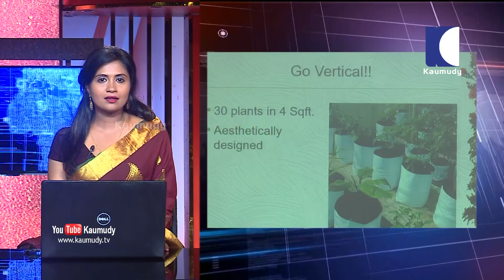നിലമ്പൂര്‍ ഗുഡ് ഷെപ്പേര്‍ഡ് സ്കൂളിലെ കുട്ടികള്‍ക്ക് ടിസി നല്‍കാന്‍ വിദ്യാഭ്യാസ വകുപ്പിന്റെ ഉത്തരവ്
1. മലപ്പുറം നിലമ്പൂരിലെ ഗുഡ് ഷെപ്പേര്‍ഡ് ഇംഗ്ലീഷ് മീഡിയം സ്‌കൂളുകളില്‍ നിന്ന് മറ്റ് സ്‌കൂളുകളിലേക്ക് മാറാന്‍ ആഗ്രഹിക്കുന്ന വിദ്യാര്‍ത്ഥികള്‍ക്ക് വിടുതല്‍ സര്‍ട്ടിഫിക്കറ്റ് നല്‍കാന്‍ വിദ്യാഭ്യാസ വകുപ്പിന്റെ ഉത്തരവ്. വിദ്യാഭ്യാസ വകുപ്പ് അഡീഷണല്‍ സെക്രട്ടറിയാണ് ഉത്തരവ് ഇറക്കിയത്. എസ്.എസ്.എല്‍.സി പാസായ 6 കുട്ടികള്‍ ടി.സിക്ക് അപേക്ഷിച്ചപ്പോള്‍ ഒരു ലക്ഷം രൂപ വീതം വേണമെന്നായിരുന്നു സ്‌കൂള്‍ മാനേജ്‌മെന്റിന്റെ ആവശ്യം. ഇതിനെതിരെ രക്ഷിതാക്കള്‍ വിദ്യാഭ്യാസ മന്ത്രിക്ക് പരാതി നല്‍കിയിരുന്നു. തുടര്‍ന്നാണ് ടി.സി അനുവദിക്കാന്‍ ഉത്തരവിട്ടത്.
2. ഇലക്രേ്ടാണിക് വോട്ടിംഗ് മെഷീനുകളുടെ സുരക്ഷ ഉറപ്പാക്കണമെന്ന് ആവശ്യപ്പെട്ട് പ്രതിപക്ഷ പാര്‍ട്ടികള്‍ തിരഞ്ഞെടുപ്പ് കമ്മിഷനുമായി കൂടിക്കാഴ്ച നടത്തി. മുഴുവന്‍  വിവി പാറ്റുകളും ആദ്യം എണ്ണണമെന്ന് തിരഞ്ഞെടുപ്പ് കമ്മിഷനോട് ആവശ്യപ്പെട്ട് നേതാക്കള്‍. സ്‌ട്രോംഗ് റൂമിന്റെ സുരക്ഷയിലുള്ള ആശങ്കയും അറിയിച്ചു. ചന്ദ്രബാബു നായിഡുവിന്റെ നേതൃത്വത്തില്‍ കമ്മിഷനുമായി കൂടിക്കാഴ്ച നടത്തിയത് പ്രതിപക്ഷത്തെ 22 നേതാക്കള്‍
3. ഇ.വി.എമ്മുകള്‍ സുരക്ഷിതമല്ലെന്ന് ഗുലാം നബി ആസാദ്. പ്രതിപക്ഷത്തിന്റെ ആവശ്യങ്ങള്‍ കമ്മിഷന്‍  തുടര്‍ച്ചയായി നിരാകരിച്ചിരുന്നു. സുരക്ഷ ഉറപ്പാക്കാന്‍ കഴിഞ്ഞ ഒരു മാസത്തിനിടെ  ഒന്നും ചെയ്തില്ലെന്നും പ്രതിപക്ഷം. 22 പ്രതിപക്ഷ നേതാക്കള്‍ യോഗം ചേര്‍ന്ന ശേഷമാണ് തിരഞ്ഞെടുപ്പ് കമ്മിഷനുമായി കൂടിക്കാഴച നടത്തിയത്
4. പ്രതിപക്ഷ പാര്‍ട്ടികളുടെ ആവശ്യത്തില്‍ തീരുമാനം നാളെ എന്ന് തിരഞ്ഞെടുപ്പ് കമ്മിഷന്‍. അതിനിടെ, വോട്ടിംഗ് മെഷീനുകള്‍ മാറ്റി സ്ഥാപിക്കുന്ന എന്ന ആരോപണങ്ങളില്‍ ആശങ്ക അറിയിച്ച് മുന്‍ രാഷ്ട്രപതി പ്രണബ് മുഖര്‍ജി. ജനവിധി അട്ടിമറിക്കാന്‍ ശ്രമിക്കുന്നു എന്ന ആരോപണത്തില്‍ ആശങ്കയുണ്ട്. വോട്ടിംഗ് മെഷീനുകളുടെ സുരക്ഷ തിരഞ്ഞെടുപ്പ് കമ്മിഷന്റെ ഉത്തരവാദിത്വമെന്നും പ്രണബ് മുഖര്‍ജി. കമ്മിഷന്റെ പ്രവര്‍ത്തനത്തെ പെര്‍ഫക്ട് എന്ന് പുകഴ്ത്തി ഒരു ദിവസം കഴിയുന്നതിന് മുന്‍പാണ് മുന്‍ രാഷ്ട്രപതി ആശങ്ക അറിയിച്ചത്
5. കര്‍ദ്ദിനാള്‍ മാര്‍ ജോര്‍ജ് ആലഞ്ചേരിക്ക് എതിരായ രേഖ വ്യാജമെന്ന് പൊലീസ് റിമാന്‍ഡ് റിപ്പോര്‍ട്ട്. കര്‍ദ്ദിനാളിനെ അപമാനിക്കാന്‍ രണ്ട് വൈദികരുമായി ചേര്‍ന്ന് ആദിത്യന്‍ ഗൂഢാലോചന നടത്തിയെന്ന് പൊലീസ് കോടതിയില്‍ അറിയിച്ചു. ഫാ. ആന്റണി കല്ലൂകാരനെ പൊലീസ് പ്രതിചേര്‍ത്തു. ഫാ. ആന്റണി കല്ലൂക്കാരന്റെ പള്ളിയില്‍ ഇടവക വിശ്വാസികളുടെ എതിര്‍പ്പ് മറികടന്ന് പൊലീസ് പരിശോധന തുടരുകയാണ്.
6. കേസ് അന്വേഷിക്കുന്ന ആലുവ ഡിവൈ.എസ്.പി കെ.എ വിദ്യാധരന്റെ നേതൃത്വത്തിലാണ് പള്ളിയില്‍ പരിശോധന നടത്തുന്നത്. വികാരിയുടേയും അതിഥികളുടേയും മുറികളുള്ള മതബോധന കേന്ദ്രം പരിശോധിച്ചിരുന്നു. ഇടവക വിശ്വാസികള്‍ പൊലീസിനെ തടയാന്‍ ശ്രമിച്ചെങ്കിലും നടന്നില്ല.
7. അതേസമയം കുറ്റസമ്മതം നടത്താന്‍ പൊലീസ് ക്രൂരമായി മര്‍ദിച്ചെന്ന നിലപാടാണ് ആദ്യത്യന്‍ കോടതിയില്‍ സ്വീകരിച്ചത്. കല്‍ വെള്ളയില്‍ പൊലീസ് മര്‍ദിച്ചെന്നും കാലിലെ നഖം പിഴുതെടുക്കാന്‍ ശ്രമിച്ചെന്നും ആദിത്യന്‍ പറഞ്ഞു. ഫാദര്‍ ടോണി കല്ലൂകാരന്റെ പേര് പറയാന്‍ അന്വേഷണ ഉദ്യോഗസ്ഥരില്‍ നിന്നും സമ്മര്‍ദ്ദം ഉണ്ടെന്നും ആദിത്യന്‍ കോടതിയില്‍ പറഞ്ഞു.
8. കാസര്‍കോട് പെരിയ ഇരട്ടകൊലപാതക കേസില്‍ പൊലീസിന് രൂക്ഷ വിമര്‍ശനവുമായി ഹൈക്കോടതി. കേസിലെ റിമാന്‍ഡ് റിപ്പോര്‍ട്ടില്‍ പ്രതികളുടെ പങ്ക് പരാമര്‍ശിക്കാത്തത് എന്തുകൊണ്ട് എന്ന് കോടതിയുടെ ചോദ്യം. രാഷ്ട്രീയ വൈരാഗ്യമുള്ള കൊലപാതകമെന്ന് എഫ്.ഐ.ആറില്‍ പറഞ്ഞ ശേഷം പിന്നെ എങ്ങനെ ആണ് കൊലപാതകം വ്യക്തി വൈരാഗ്യം മൂലമാണെന്ന നിലപാടിലേക്ക് അന്വേഷണ ഏജന്‍സി എത്തിയത് എന്നും കോടതി
9. ഹൈക്കോടതിയുടെ വിമര്‍ശനം, പ്രതികളുടെ ജാമ്യപേക്ഷ പരിഗണിക്കവേ. കൊലപാതകത്തില്‍ ദൃക്സാക്ഷികള്‍ ഇല്ലാതിരുന്ന സാഹചര്യത്തില്‍ കാറില്‍ നിന്ന് ഫിംഗര്‍ പ്രിന്റ് എടുക്കാത്തതിനെയും ഹൈക്കോടതി സര്‍ക്കാരിനെ വിമര്‍ശിച്ചു. പൊലീസ് സമര്‍പ്പിച്ച റിമാര്‍ഡ് റിപ്പോര്‍ട്ടില്‍ രണ്ടാം പ്രതിക്ക് എതിരായി തെളിവുകള്‍ ഒന്നും ഇല്ലെന്നും കൊലപാതകത്തിന് രാഷ്ട്രീയ പശ്ചാത്തലമില്ലെന്നും ഹര്‍ജിക്കാരന്‍ ജാമ്യാപേക്ഷയില്‍ ചൂണ്ടികാട്ടി. കേസ് ഡയറിയും ഹൈക്കോടതിയില്‍ ഹാജരാക്കി. പ്രതികളുടെ ജാമ്യാപേക്ഷ പരിഗണിക്കുന്നത് ഈമാസം28 ലേക്ക് മാറ്റി.
10. പരിശുദ്ധ റംസാന്‍ മാസത്തില്‍ നിര്‍ധനരായ രണ്ട് കുടുംബങ്ങള്‍ക്ക് വീടു നല്‍കുക എന്ന സ്വപ്നം സാക്ഷാത്കരിച്ച് വ്യവസായ പ്രമുഖന്‍ എം.എ യൂസഫലി. തിരുവനന്തപുരം വട്ടിയൂര്‍ക്കാവ്, ഇലിപ്പോട് വലിയവിളാകത്ത് മേലെ എം. ബീമാക്കണ്ണിനും, പുല്ലമ്പാറ പഞ്ചായത്തില്‍ പാണയം ധൂളിക്കുന്ന് ചരുവിള പുത്തന്‍വീട്ടില്‍ സിന്ധുവിനുമാണ് 27.5 ലക്ഷം രൂപ ചിലവഴിച്ച് വീട് നിര്‍മിച്ച് നല്‍കിയത്. എം.എ യൂസഫലിക്ക് വേണ്ടി ലുലു ഗ്രൂപ്പ്  റീജിയണല്‍ ഡയറക്ടര്‍ ജോയ് ഷഡാനന്ദന്‍ വീടുകള്‍ കൈമാറി.
11. വീടിനകത്തും പച്ചക്കറി വളര്‍ത്താവുന്ന സംവീധാനം വിപണിയില്‍. സ്വീകരണ മുറിയിലെ നാല് ചതുരശ്ര അടി സ്ഥലത്ത് പോലും 30 ചെടികള്‍ വരെ നട്ടുവളര്‍ത്താം എന്നതാണ് വെര്‍ടിഗ്രൂ എന്ന സംവീധാനത്തിന്റെ പ്രത്യേകത. കൃഷി ചെയ്യാന്‍ സ്വന്തമായി സ്ഥലമില്ലാത്തവര്‍ക്കാണ് ഈ പുതിയ രീതി ഏറെ പ്രയോജനം ചെയ്യുക. ടെറസ് ഇല്ലാത്ത വീടുകളിലും ഈ രീതി വിജയകരമായി ഉപയോഗിക്കാം. മലയാളിയായ മായ വര്‍ഗ്ഗീസാണ് ഈ പുതിയ കൃഷിരീതിക്ക് രൂപം നല്‍കിയത്. അന്യ സംസ്ഥാനങ്ങളില്‍ നിന്നും വിഷം കലര്‍ന്ന കീടനാശിനികള്‍ ഉപയോഗിക്കുന്ന പച്ചക്കറികള്‍ കഴിച്ചുണ്ടാകുന്ന രോഗങ്ങളില്‍ നിന്നും രക്ഷനേടാന്‍ കൂടിയാണ് എല്ലാവര്‍ക്കും എളുപ്പത്തില്‍ കൃഷി ചെയ്യാവുന്ന പുതിയ സാങ്കേതിക വിദ്യ വികസിപ്പിച്ച് എടുത്തതെന്ന് മായാ വര്‍ഗ്ഗീസ് പറഞ്ഞു.